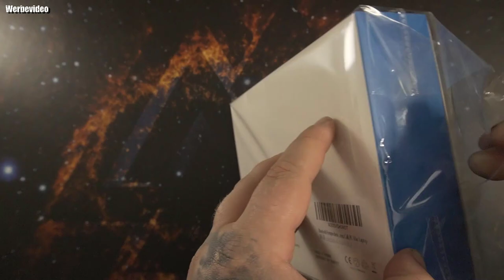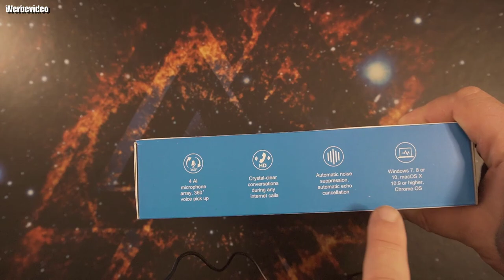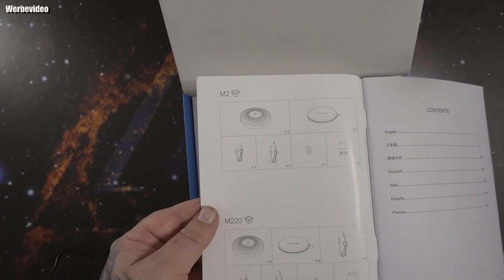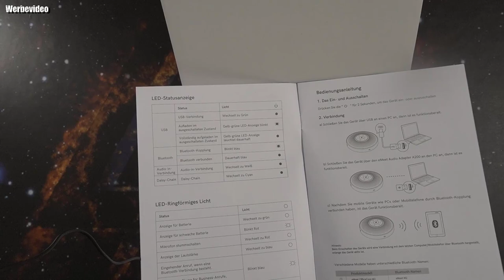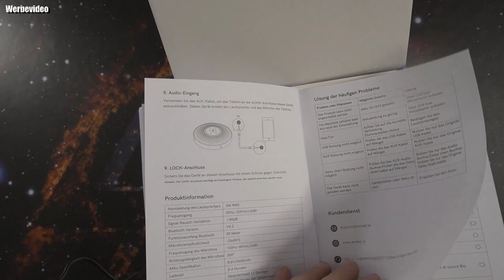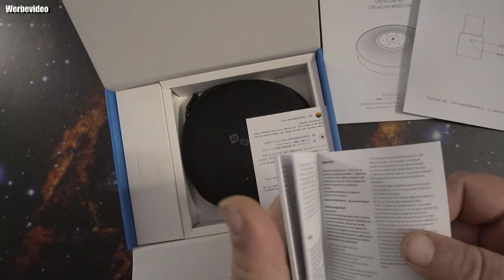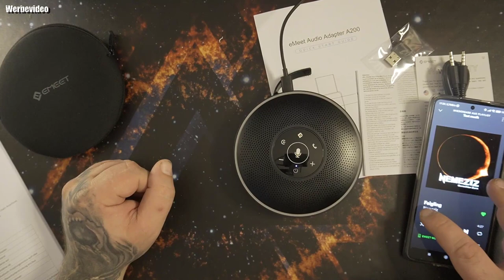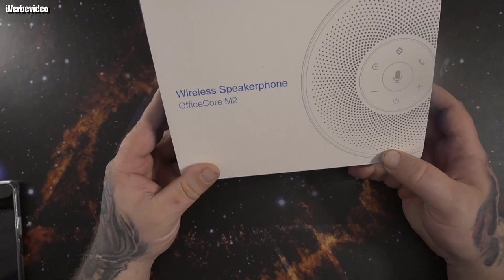Hardware | eMeet M2 Bluetooth Konferenzlautsprecher mit 4 AI-Mikrofon, 360º Spracherkennung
👍🖖🤟Mein Equipment👍🖖🤟
Ihr habt Bock mit mir zu zocken oder zu texten? Kein Problem:
PSN: odin_ase
Steam: odin_ase